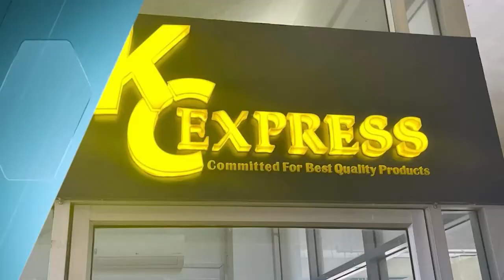សម្ដេច សាយ ឈុំ ណែនាំទៅអាជ្ញាធរ ត្រូវខិតខំបម្រើពលរដ្ឋតាមតួនាទី ដោយគ្មានលក្ខខ័ណ្ឌ